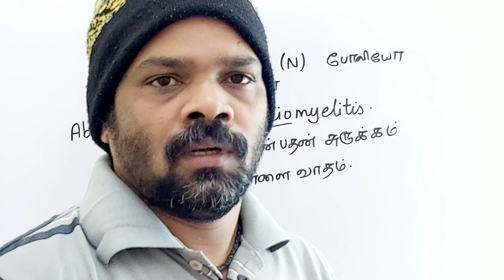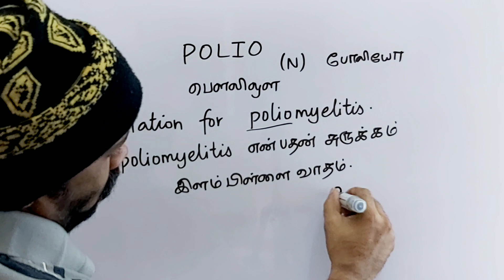POLIO tamil meaning/sasikumar